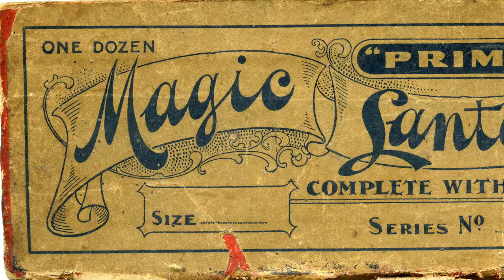Youngsters of Schleswig-Holstein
Late 19th Century magic lantern slides provide context for The Vincent Lopez Orchestra's "California"--Edison diamond disc 50966-L
--The last image shows a young lady "getting it" from her mom.---
--and Buddy--watch out for that goose !
--diamond disc played on a 1916 Edison London Console.